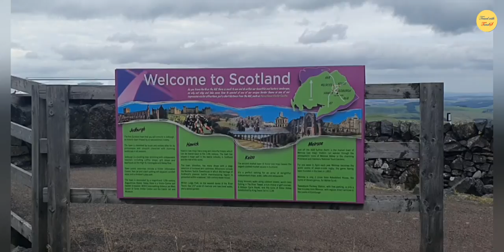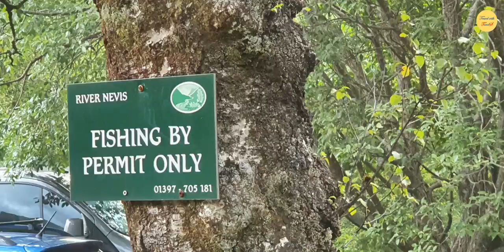Beautiful Scotland 🏴󠁧󠁢󠁳󠁣󠁴󠁿 (Fort William, Argyll, Rannoch Moor) 4K video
Scotland - mother nature's extraordinary gift filled with green spaces, lush forests, towering mountains, vast lochs (the Scottish word for lakes), milky fogs and Crystal clear water.

In this video you'll see England-Scotland border(Carter Bar), Argyll Forest Park, Loch Fyne, Inveraray- Argyll, Ben Nevis, Rannoch Moor, Strachur Bay, River Nevis and Glen Nevis.